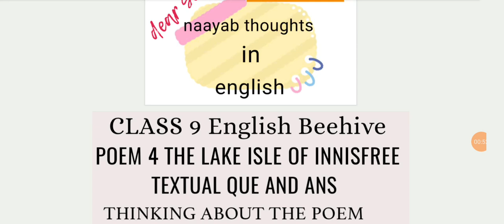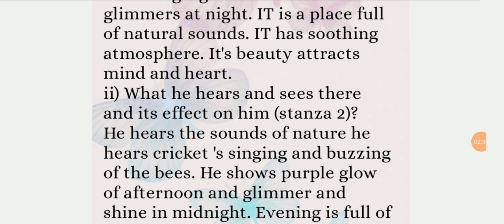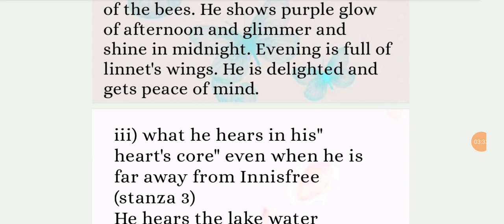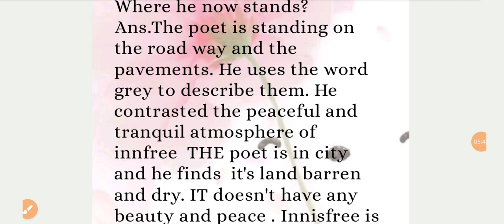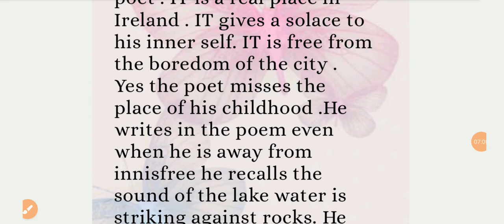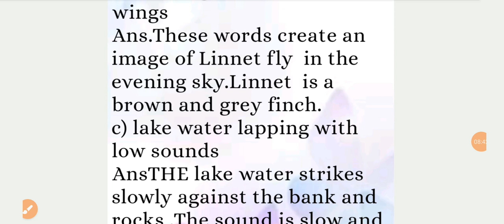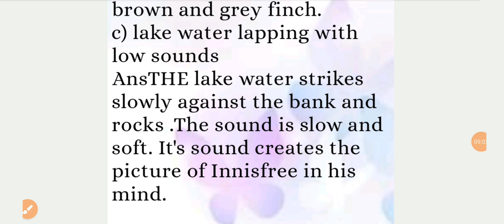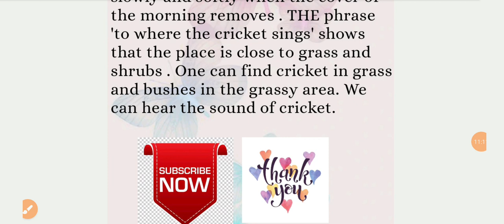THE LAKE ISLE OF INNISFREE | TEXTUAL QUE AND ANS OF THE POEM | CLASS 9 ENGLISH POEM 4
Class 9 English Literature Poem 4 Beehive